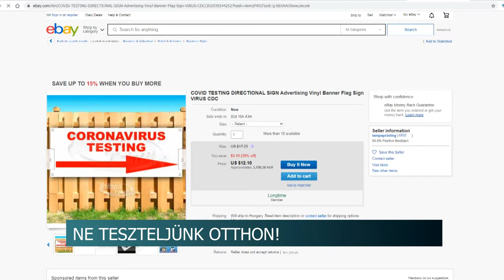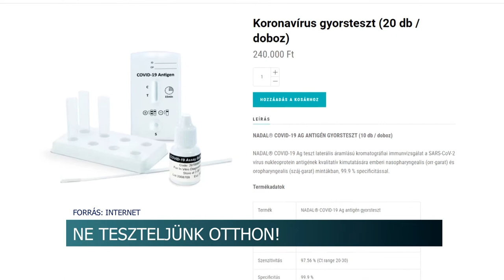20201022 hirado koronavirus tesztek